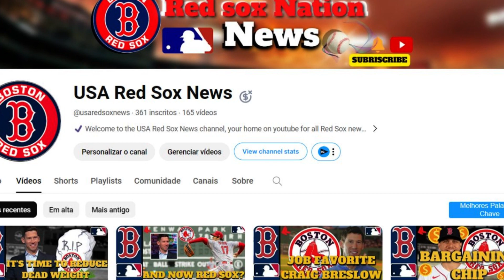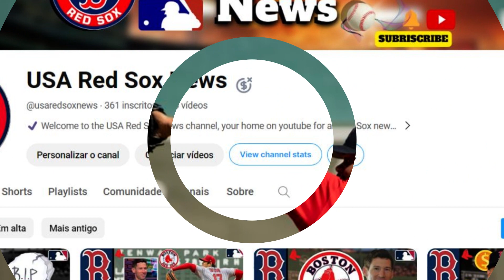🚨 BREKING NEWS! REDSOX NEWS! RED SOX FANS! RED SOX NEWS TODAY! LATEST NEWS FROM RED SOX!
- redherbt

NEWS SITE: bosoxinjection

RIGHT OF IMAGES: The Playoffs, Over the Monster, ESPN, Wcvb-tv, The Spun,
Sports Illustrated, The Boston Globe, Blogging the Red Sox, MLB, The Athletic, CNN, Wikipedia, Eater Boston.